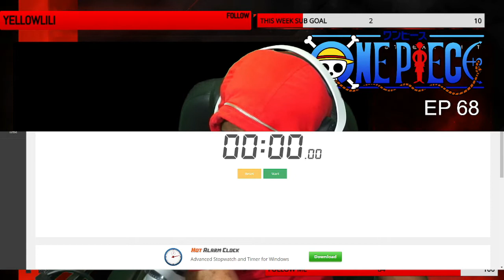ONE PIECE LIVE FULL REACTION || EPISODE 67 - 71 || FULL VOD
Today we are watching ONE PIECE Episode 67 - 71, TBR reacts to the adventures of Monkey D. Luffy and his pirate crew in order to find the greatest treasure ever left by the legendary Pirate, Gold Roger. The famous mystery treasure named "One Piece".

TBR is watching One Piece on Twitch Every Tuesday, Wednesday and Thursday at 8pm est.